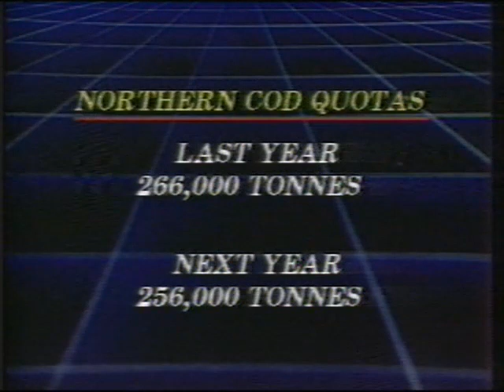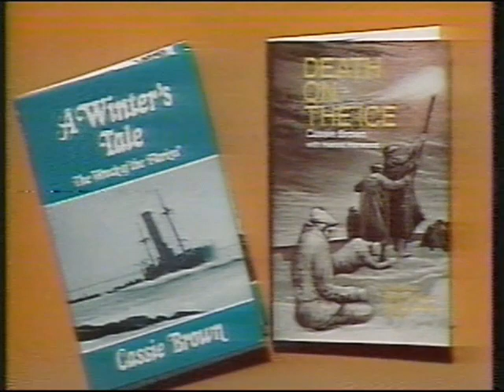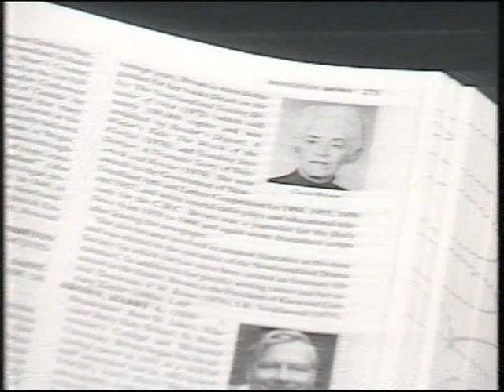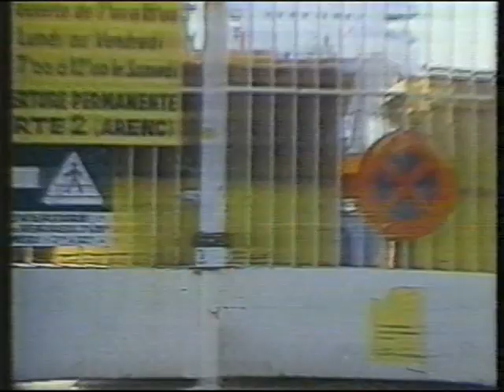CBC's Here & Now, Dec 30, 1986, co-hosted by Karl Wells and Greg Stamp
Here’s a portion of CBC’s Here & Now from Dec. 30, 1986, co-hosted by Karl Wells and Greg Stamp. It includes news of the death of Newfoundland and Labrador author, Cassie Brown, as well as an interview with union leader, Richard Cashin. Enjoy this look in the rear-view mirror from Mr. Wells’s personal career video archive.